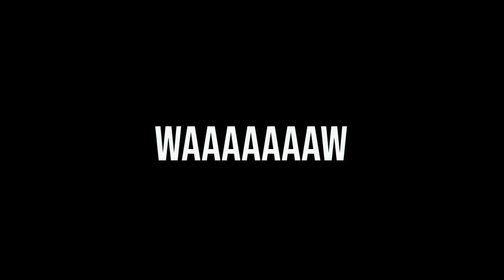THE SECRET TO DAILY VLOGGING! | MarsDaily EP15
ETO NA FINAL EPISODE!! WOOO!!

I finally pulled it off!! How would you do a DAILY VLOG? What kind of ROUTINE would you do?

My Gear:
Canon m50
Canon 700d
Boya ByMM1
Kamlan F1.1
Viltrox EF-EOS M SpeedBooster -